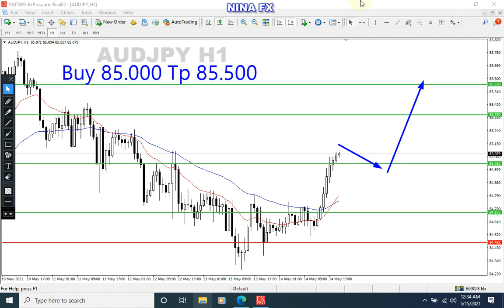AUDJPY Daily Analysis for Monday May 17, 2021 by Nina Fx